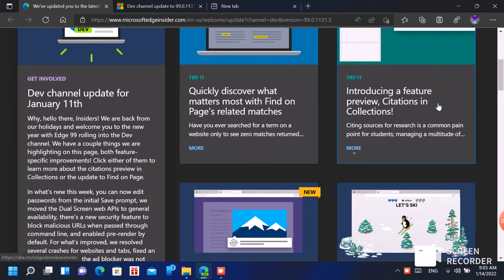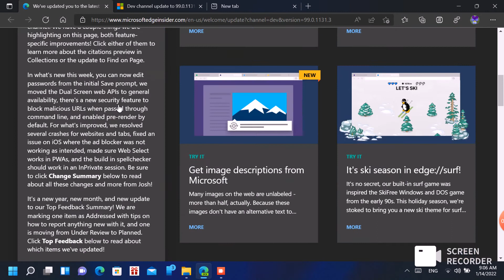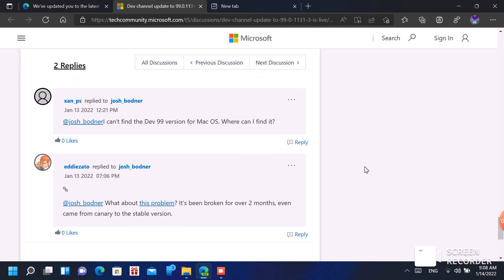Microsoft edge Dev channel update to 99 0 1131 3 is live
this is the 21th video for 2022